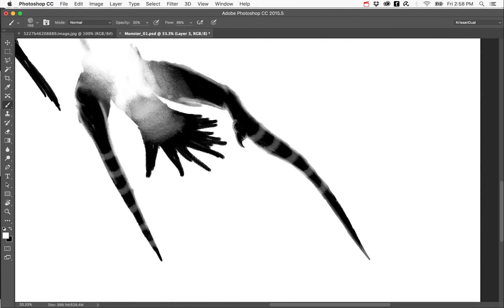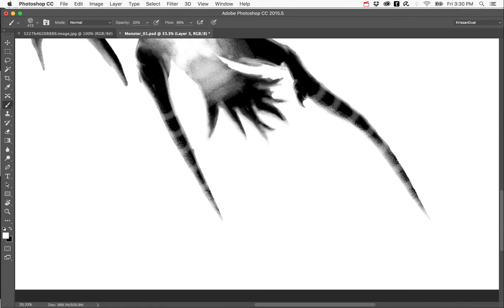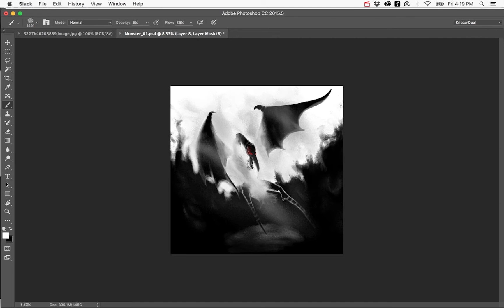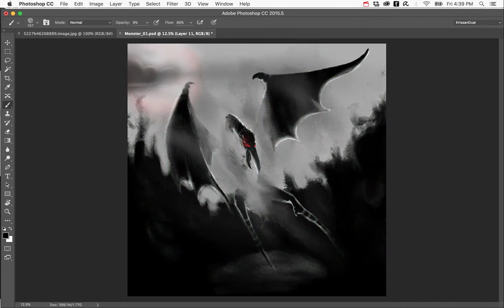Digital Monster Illustration - Big Bird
Our design team at Carrot was offered the opportunity to create some monsters for a museum exhibit, thanks to Dustin who is in our design team.

I chose Big Bird...because I love Sesame street...the most effed up street on TV.